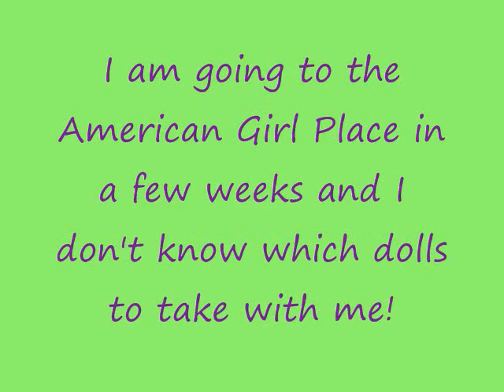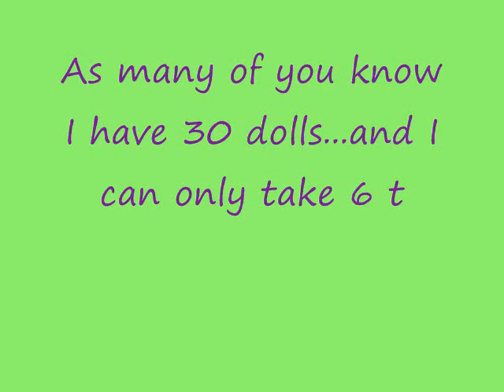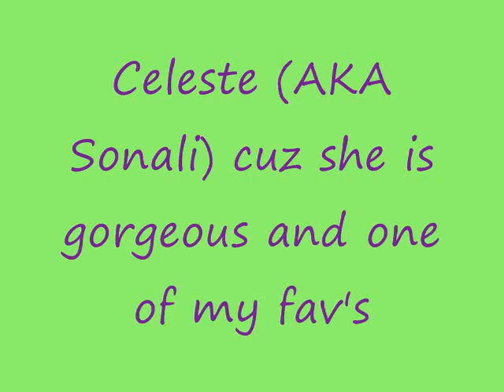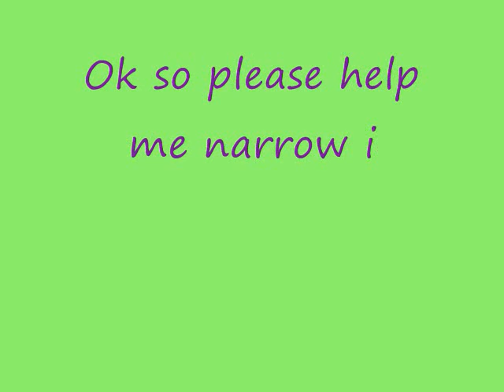Which Dolls Should I Take With Me To The American Girl Place??